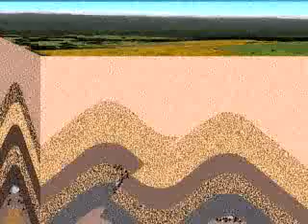geology formation basin trap oil.flv